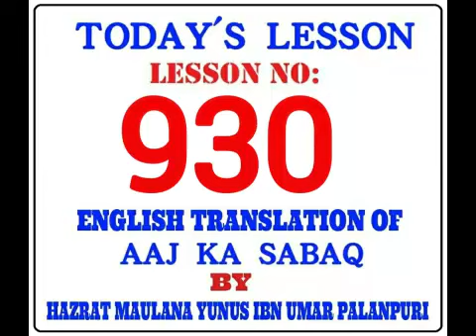TODAY'S LESSON. LESSON NO:-930. By MOLANA YUNUS PALANPURI